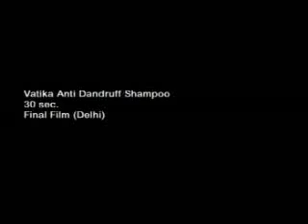Aamna Sharif in Dabur Vatika commercial